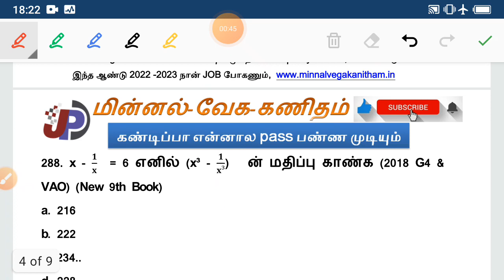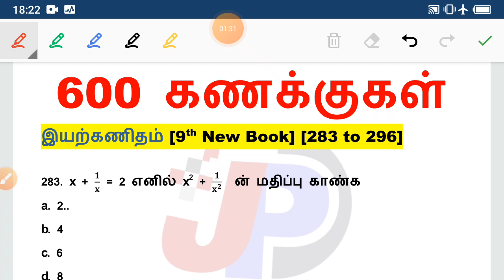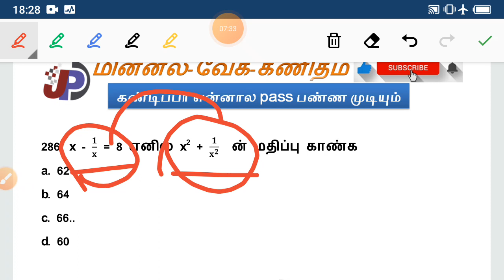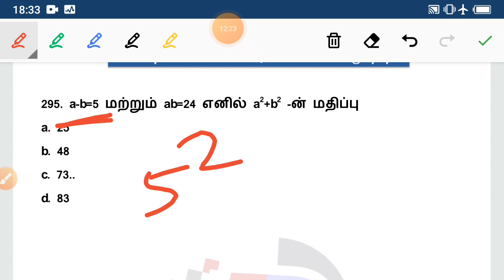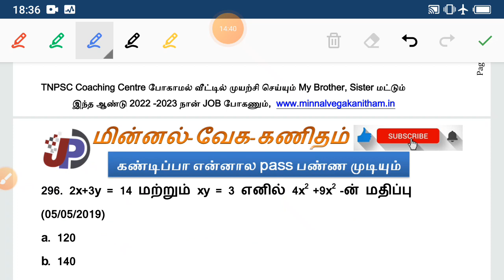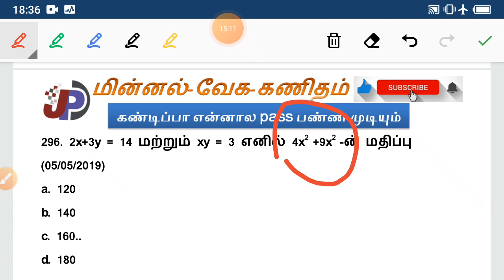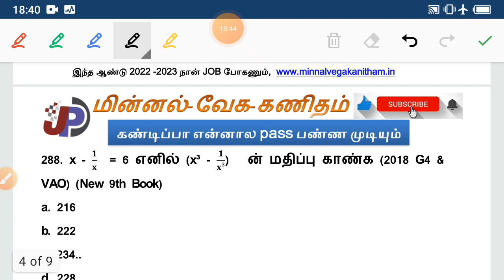Simplification 9th New Book (இயற்கணிதம்) || குரூப் - 4 (VAO) 600 கணக்குகள்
6th to 12th புதிய தமிழ் Book குரூப்-4 தரத்தில் 10000 வினாக்கள் இலவச ஆன்லைன் டெஸ்ட் =

குரூப் 4 தமிழ் Test 67 || 9th இயல் 3 (4131 to 4194) =

குரூப் 4 தமிழ் Test 66 || 9th இயல் 2 (4065 to 4130)=